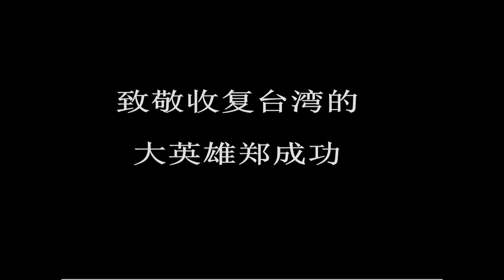《大英雄鄭成功》MV混剪 (Koxinga)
祭國姓爺鄭成功

鄭成功（1624年8月27日－1662年6月23日），原名森，字明儼、大木，幼名福松，為南明政权的将领。隆武帝賜明朝國姓朱，賜名成功，世稱國姓爺（荷蘭語：Koxinga）、鄭賜姓、鄭國姓、朱成功。因受永历帝敕封為延平王，而稱鄭延平。其孫鄭克塽追諡為潮武王[1][2]，後世則多尊稱延平郡王、開台尊王、開台聖王、開山王[3]等。

鄭成功之父鄭芝龍曾為海盜，後為南明水師將領，祖籍河南荥阳，唐代迁居福建福州，出生明朝福建省安平鎮 [4]，母田川氏出身於日本肥前國平戶島（今日本長崎縣平戶市）。鄭成功生於平戶，六歲時回到明国故鄉，及長被送往金陵求學，成為監生。后继承发展父业，曾垄断福建和东洋的贸易，凡福建商船出海均需向郑氏纳税，因此与荷兰人的远东利益冲突（见台湾荷兰统治时期）。在明朝尚存时，尚与佔據台灣西南部的荷兰人和睦共处。而在南明政权陷落后，郑成功的基地僅剩廈門、金門，为其大軍覓得其它據点，正好此時何斌向鄭成功建議攻取臺灣，驅逐荷蘭東印度公司的控制，以建立反清復明基地，鄭成功遂禁止福建商船与荷兰人贸易，断其殖民利益大半，最终成功驱逐荷兰人在台灣西南部的殖民勢力，以台湾西南隅为基地建立明鄭政權。[5]

弘光元年（1645年）清軍攻入江南，不久芝龍降清、田川氏在亂軍中自盡；鄭乃率領父親舊部在中國東南沿海抗清，成為南明後期主要軍事力量之一，一度由海路突襲、包圍清江寧府（原明朝南京），但終遭清軍擊退，只能憑藉海戰優勢固守海島廈門、金門。永曆十五年（1661年）率軍約2萬5千人自金門料羅橫渡台灣海峽，翌年擊敗荷蘭東印度公司在臺灣大員（今臺灣臺南市境內）的駐軍，開啟南明延平郡王在台灣的統治，但不久即病死。鄭成功死後，臺灣民間陸續建立廟宇祭祀，其中以台南延平郡王祠最為重要。

Zheng Chenggong, better known in the West as Koxinga or Coxinga ( 國姓爺), was a Ming loyalist who resisted the Qing conquest of China in the 17th century, fighting them on China's southeastern coast.

In 1661, Koxinga defeated the Dutch outposts on Formosa, and established a dynasty which ruled the island as the Kingdom of Tungning from 1661 to 1683.

(转载)